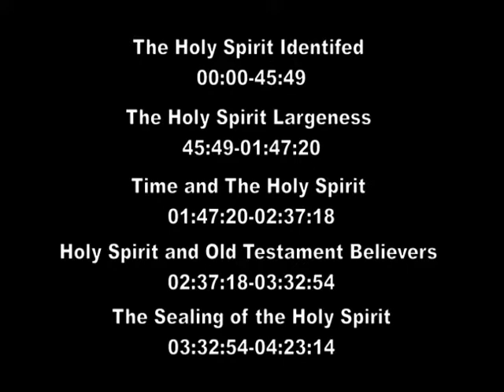Study of The Holy Spirit - Lesson 1 thru 6 (12 Total)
The Holy Spirit Identified 00:01
The Holy Spirit Largeness 45:49
Time and The Holy Spirit 1:47:20
Holy Spirit and Old Testament Believers 2:37:18
( Missing lesson 5 :-/ )
The Sealing of the Holy Spirit 3:32:54

Recorded 2012